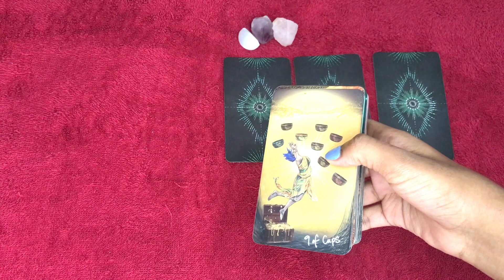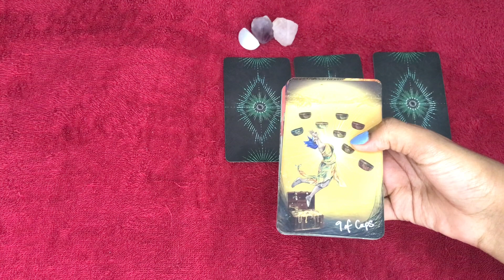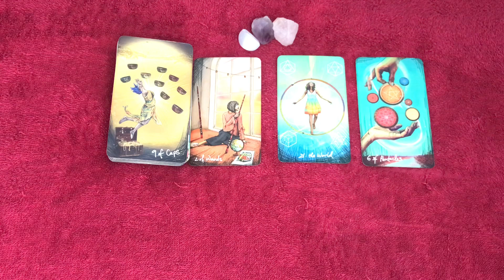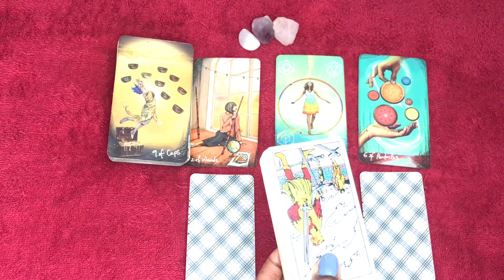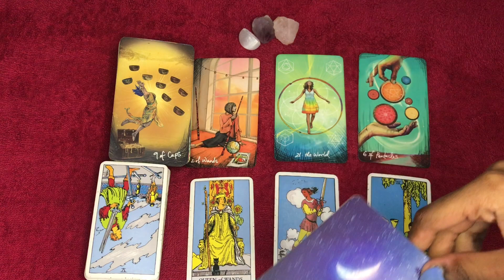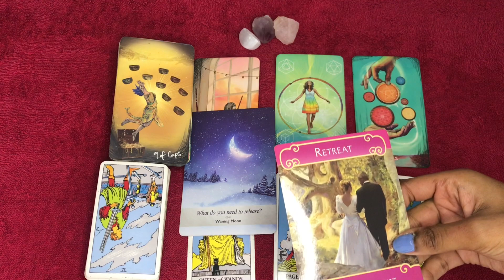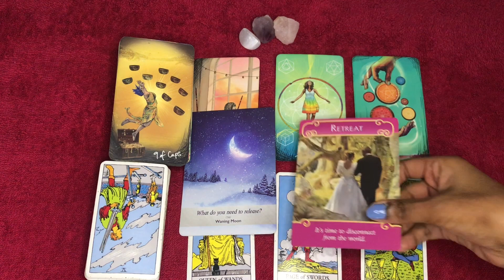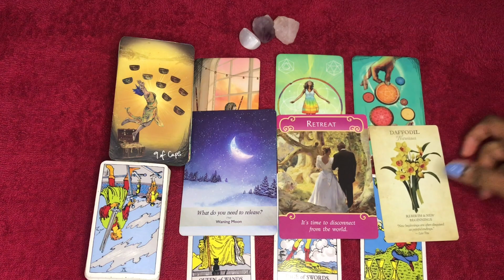Gemini love tarot reading ~ July 7th ~ you’ll be thankful that you didn’t settle